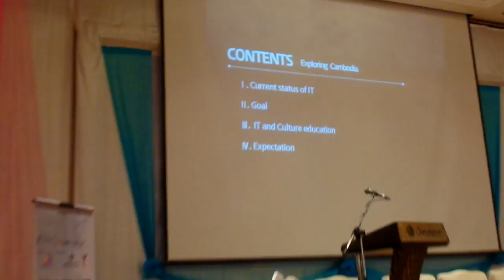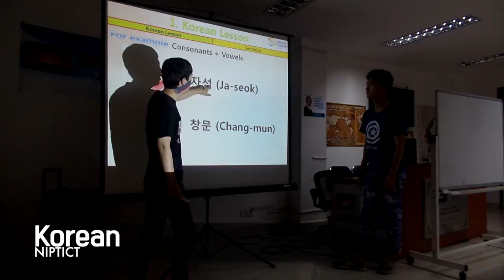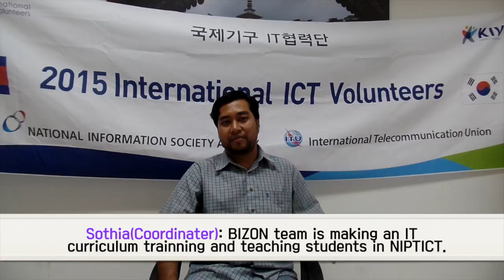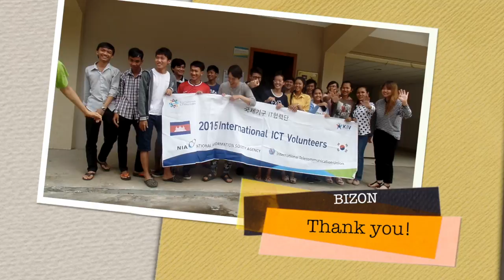International ICT Volunteer 2015 - BIZON (Cambodia)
3 Experience